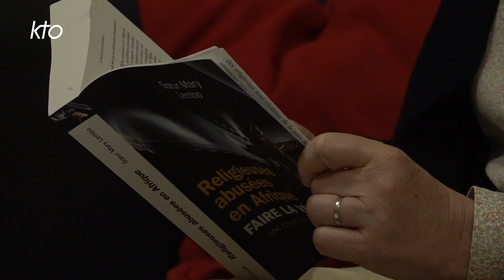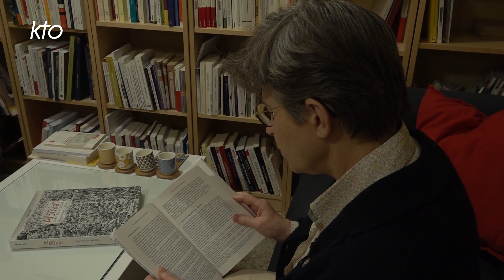Un an après la CIASE, poursuivre le « changement de culture » (Sr Véronique Margron)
Un an après la remise du rapport de la CIASE, analyse de Soeur Véronique Margron, présidente de la Corref (Conférence des religieux et religieuses de France).
La religieuse revient sur la remise du rapport de la CIASE le 5 octobre 2021, qui a permis de manifester « quelque chose de la Vérité », de savoir. Mais « jamais nous ne réparerons ces vies abîmées » des dizaines de milliers de victimes, rappelle-t-elle.
Si de nombreuses sessions de formation ont déjà eu lieu dans les congrégations religieuses, des points de résistance demeurent, y compris inconscients. La présidente de la CORREF insiste sur la nécessité de prendre non seulement des mesures de prévention, « mais aussi de modification de la gouvernance, de place pour l'altérité, de quitter l'entre-soi qui a tant participé à cacher les coupables et à faire taire les victimes. » Ce travail de changement de culture nécessite du temps et de l'accompagnement...
Aujourd'hui, sa préoccupation est double : « Les victimes ne sont pas des dossiers qu'on referme, et qu'on oublie ensuite, y compris parce qu'elles auraient pu accéder à une réparation partielle... » Elle appelle à accepter de faire face à ce réel, aussi abominable soit-il, par égard pour les victimes. « Ma préoccupation, c'est aussi de pouvoir proposer des lieux d'espérance à la vie religieuse et proposer des chemins d'avenir... »